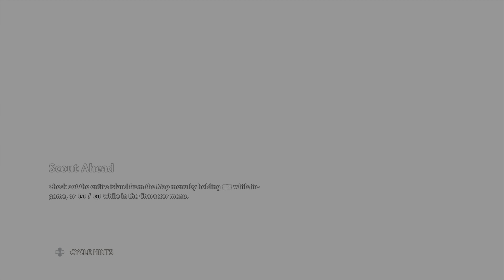Valley Of Eternal Springs - Immortals Fenyx Rising Part 56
PlayStation Gameplay Walkthrough [PS5] (No Commentary)
Immortals Fenyx Rising is an action-adventure game developed by Ubisoft Quebec and was released on PlayStation4 and 5, Nintendo Switch, Xbox one ands Xbox Series X/S on December 2020.
This is part 56 of the series - Let’s Play!